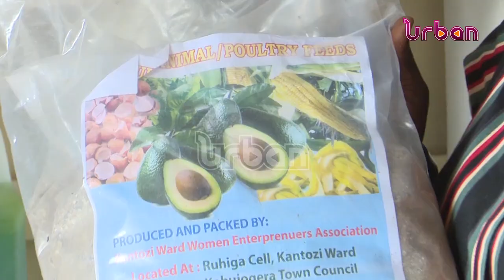Emyooga program uplifting marginalised communities